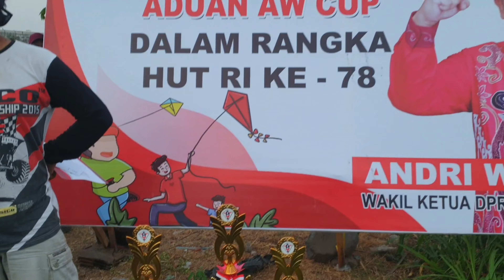FINAL AW CUP 1 Pandaan■ Layangan aduan jeprett